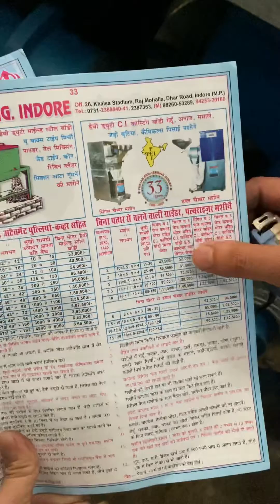Heavy Duty Double Chamber Stoneless Atta chakki 5H.P, 7.5H.P10H.P, 15H.P,20H.P☎️📞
Heavy Duty Double Chamber Stoneless Atta chakki 5H.P, 7.5H.P, 10H.P, 12.5H.P, 15H.P, 20H.P available all different types of machine

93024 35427 ,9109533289 , 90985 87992 Landlines- 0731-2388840 ,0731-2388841 , 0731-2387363 , 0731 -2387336 , 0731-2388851

Punjab Engireeing corporation are the products it deals in:

Pulverizing Machines
Milling Machines
Mawa Machine
Crushing Plants
Crushing Machine
Jaw Crusher
Grinder Machine
Atta chakki
Batch fryer
Boondi machine
Wet grinder
Papad automatic machine plant
Compost machine
De-stoner machine
Cabbage cutter
Gravy machine
2in1 multi purpose machine